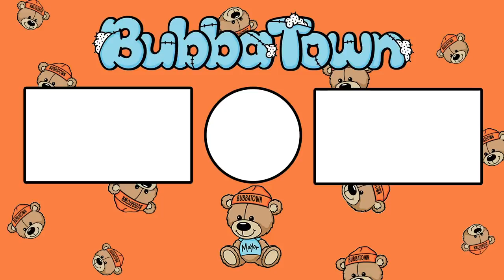WE WENT TO A HAUNTED ZOO!